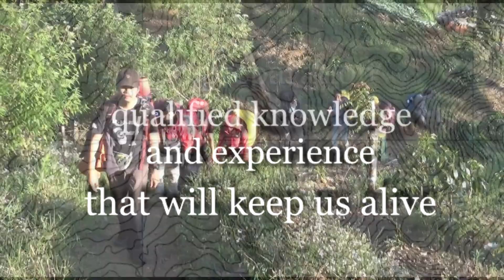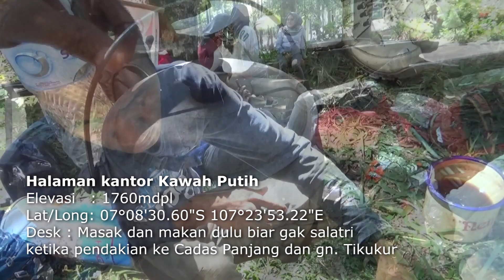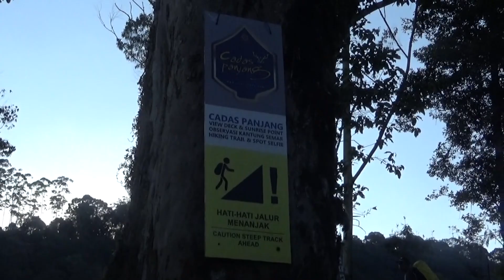Explorasi Ranca Upas Ciwidey | Penampakan Gunung Cadas Panjang 2020mdpl - Gunung Tikukur 1970mdpl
Sabtu, 19 September 2020, setelah turun tektokan dari gn. Patuha tim B.A.G.O.N.G kami masuk ke ranca upas untuk explorasi menggunakan system navigasi GPS Tracker pendakian ke gn. cadas panjang dan gn. tikukur, pendakian dimulai jam 16:00 dan camping di puncak cadas panjang, silahkan tonton video kami untuk berbagi pengalaman dan informasi sekitar explorasi ranca upas, coba dan nikmati sensasi petualanganya